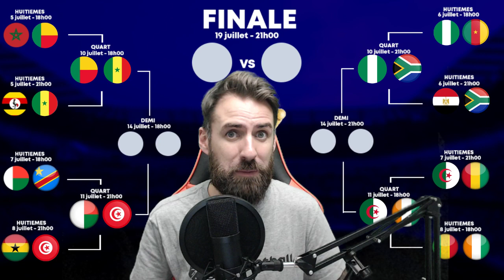Le tableau complet des quarts de finale de la CAN 2019 + Bilan des 8 èmes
Voici le tableau complet des quarts de finale de la Coupe d'Afrique des Nations 2019, ainsi que le bilan des 8 emes de finale. TotalAFCON

La deuxième partie de cette Coupe d'Afrique des Nations a révélé ses 8 derniers qualifiés. Et le moins que l'on puisse dire, c'est que dans ce tableau des quarts de finale, de nombreux favoris sont absents à l'appel. Cette compétition est donc à présent très ouverte. Place donc à ces 4 matchs qui ouvriront les portes vers le dernier carré de la CAN 2019.

Voici les quarts de finale de cette CAN 2019 :

-Mercredi 10 juillet :

Sénégal - Bénin, à 18 h au Caire
Nigeria - Afrique du Sud, à 21 h au Caire

- Jeudi 11 juillet :

Côte d'Ivoire - Algérie, à 18 h à Suez
Madagascar - Tunisie, à 21 h au Caire